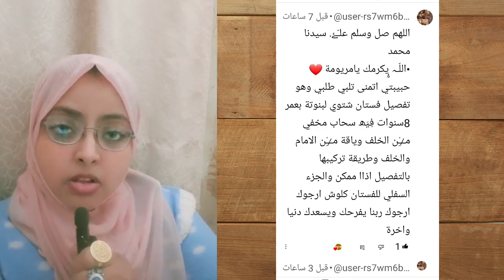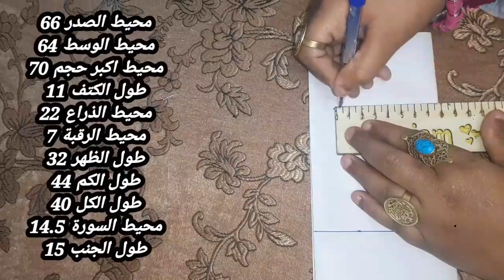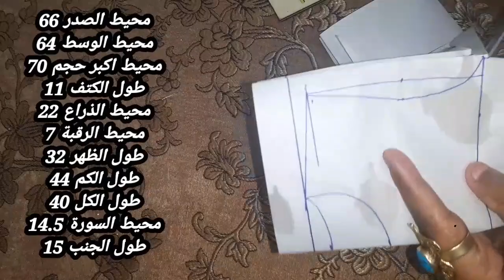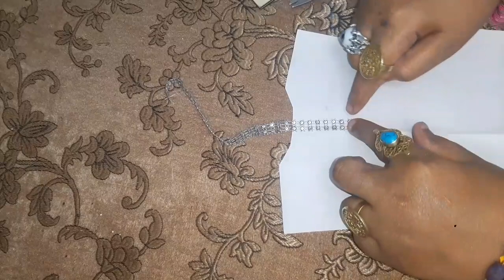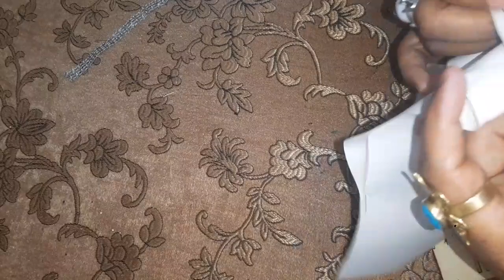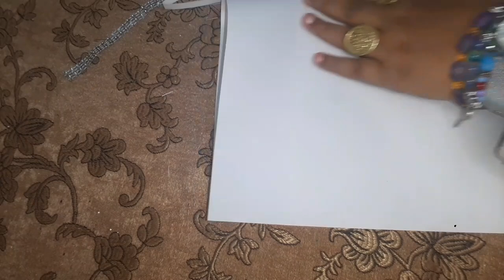ازي تفصيل فستان اطفال|مقاس 8 سنوات شتوي من الصفر|كيفية تفصيل فستان اطفال|مقاس 8 سنين|مدهش وبسيط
كيفية تفصيل فستان اطفال مقاس 8 سنين شتوي بناتي واطفالي بشكل جديد وبسيط الاول هنرسم باترون فستان مقاس 8 سنين وبعدين هنعمل الياقة وبعدين هنعمل جيبة كلوش وبشكل جديد وبسيط
موضوع فيديو

dress
gyro shard

Women's blouse

pattern

flat pattern

basic pattern